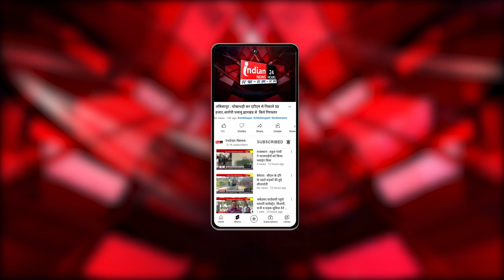Meerut : पूर्व मंत्री Sanjeev Balyan ने पश्चिमी यूपी को अलग राज्य बनाने की मांग की।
Our Links